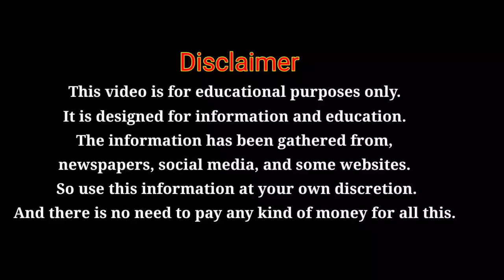आरोग्य विभाग भर्ती 2021 | आजची महत्वाची पत्रकार परिषद🙏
FOLLOW US 🔍